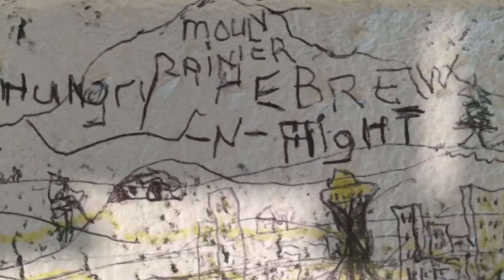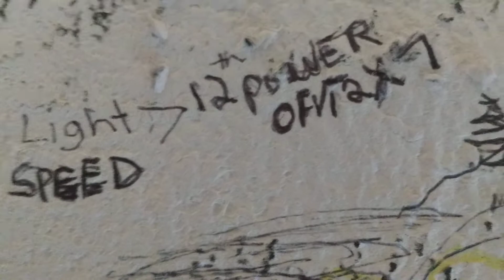CHRISTMAS,EVE and STARVING KIDS✓!!,.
This video is not good for children under 18 years old.